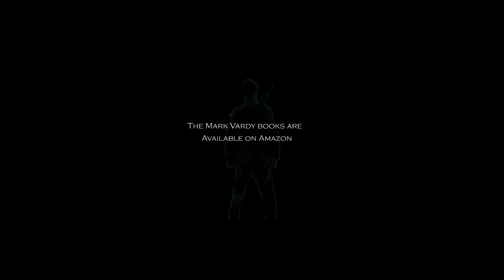Mark Vardy and The School of Ninjas, Chapter 3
Get the book on Kindle or Paperback from Amazon!
or in the USA:

A British Martial Arts Adventure for young people, based in the New Forest, England. The story of Mark Vardy and his adventures at The Academy of Martial Arts. Full of adventures, Martial Arts, Ninjas and Warriors. Mark Vardy had always wanted only one thing – to become a police officer like his father. When Mark reaches the age of twelve, he is invited to a selection course at a mysterious Martial Arts Academy.

The Academy is a school for martial artists and warriors. It prepares young people for the police force, to be soldiers and ultimately to be warriors for the forces of good.

Join Mark on his journey as he meets new friends and new foes and as they learn Martial Arts and Ninja Skills. They also learn Tai Chi and horse whispering from the fascinating gardener, Mr Liu. At the end of the course, there is an assessment exercise which turns out very differently to what the instructors and students expected.

Join Mark and his friends for this adventure in the first of many...

What people are saying about "Mark Vardy and the School of Ninjas":

"A return to innocence"

"Enid Blyton meets Downton Abbey"

"A new hero for a new generation"

"The Harry Potter of Martial Arts"